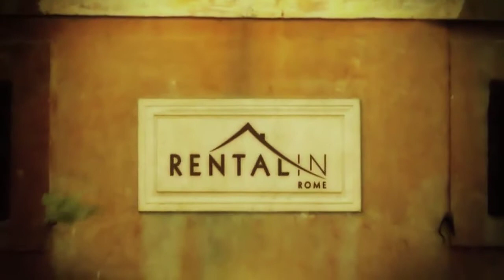Michelangelo Apartment 3 - rentalinrome.com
Michelangelo 3 Apartment - This excellent one-room studio flat is located on Viale Vaticano, a short walk from the Vatican Museums and Saint Peter's Square.